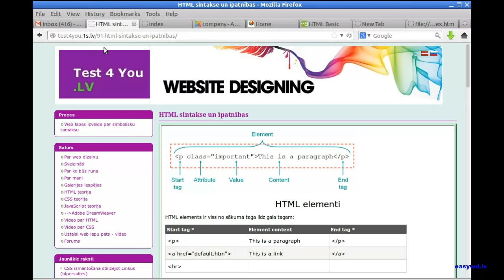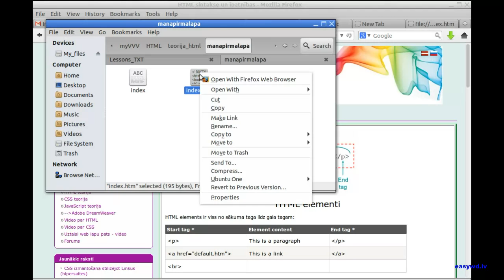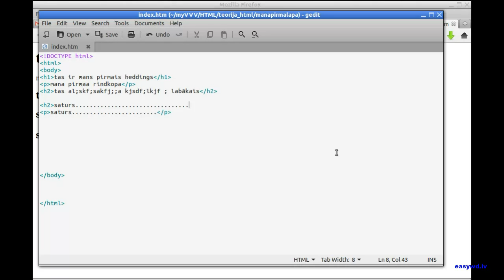HTML bāzes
HTML teorija iesācējiem, kā izveidot mājas lapu